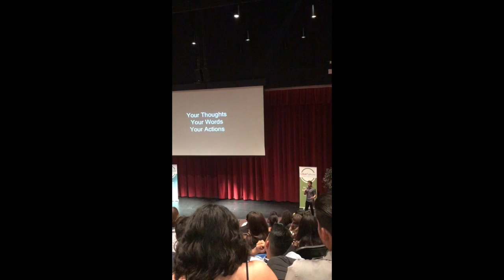Speaking Clip #4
Jay Nixon is a speaker, author, mentor and coach whose mission is to help each and every person achieve their “absolute best self.” He is the owner of the Thrive Fitness Studio in Palm Desert, California and the grateful leader of the Thrive Tribe - a collection of Jay’s current and former clients who work together to improve their health, their fitness, and their lives.

For over two decades, Jay has helped thousands of people achieve total body transformation through a cohesive combination of fitness, nutrition, and personal development coaching. Jay believes, “If you give people the right tools, education, and support, they can far surpass what they once thought was their maximum potential.” He’s known for his innate ability to get inside someone’s head, helping him/her achieve life-changing results.

Recognized as a lululemon Ambassador and dubbed by CBS News as, “One of the best fitness and nutrition experts in the business,” Jay has been featured on ABC and FOX, and in Triathlete Magazine. When he’s not working with clients one-on-one, you’ll find him consulting for Fortune 1000 companies in the nutrition and fitness industry.

Jay cannot be held responsible for any positive consequences that may arise due to your fabulous appearance after completing one of his programs.